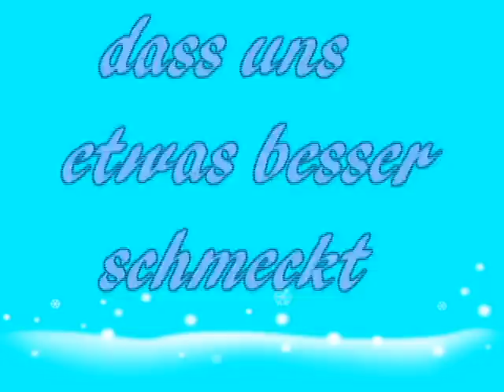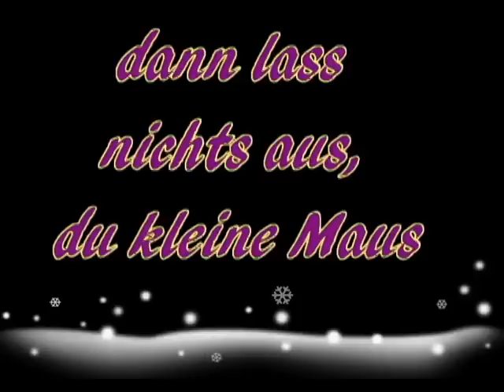StefanB - Eierpunsch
StefanB -  Frohe Weihnachten